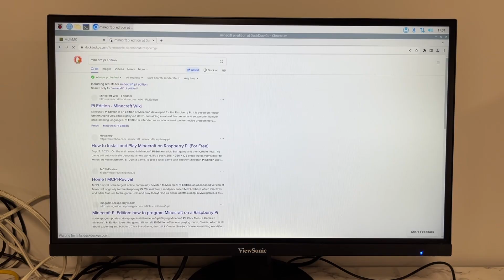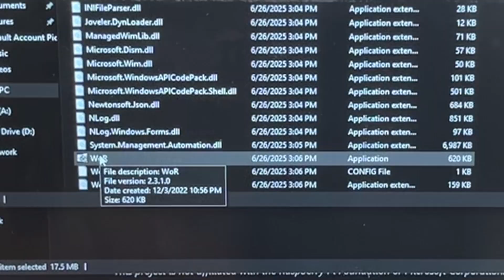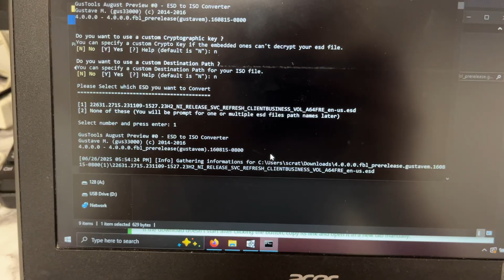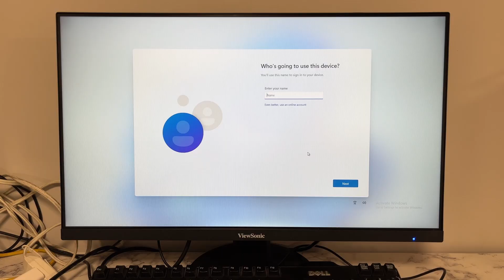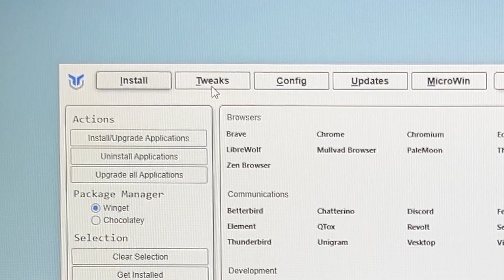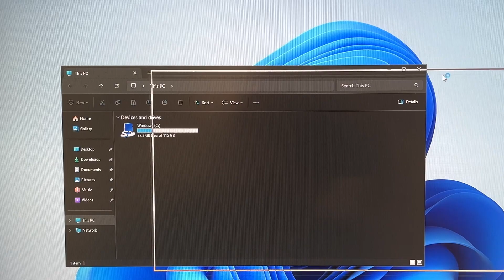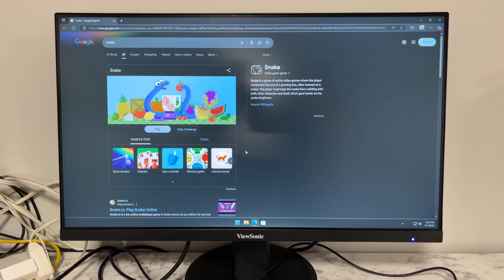Installing Windows 11 on a Raspberry Pi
yeah i need a cooler for this or something

yaptech.carrd.co